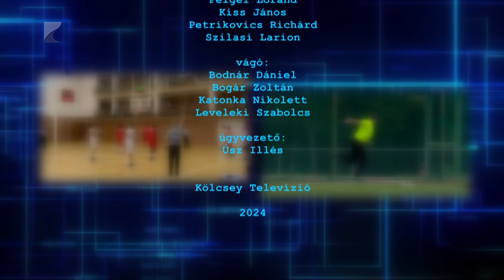Sportszelet 02. 01.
Témák:

Óbudára látogatnak a legutóbbi négy meccsükön győztes Kék Cápák

Másodikok lettek a vasváris lányok a röplabda diákolimpia döntőjében

A listavezető Szpari vasárnap a tizenötödik Tiszakécskét fogadja

Kosárlabda toborzót tartottak a Szent Imre gimnázium csarnokában